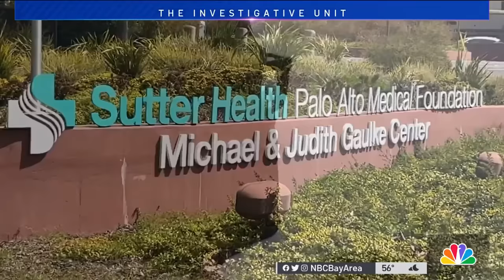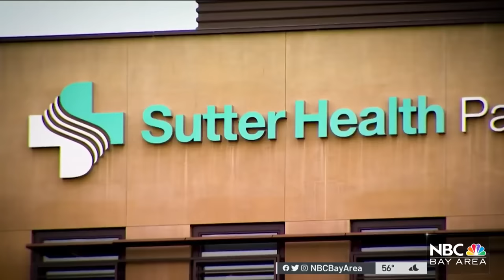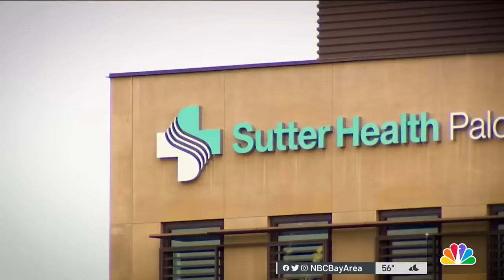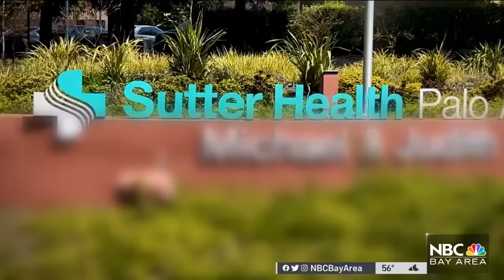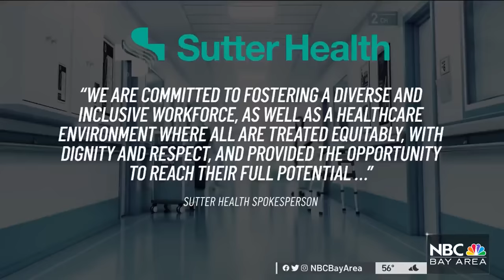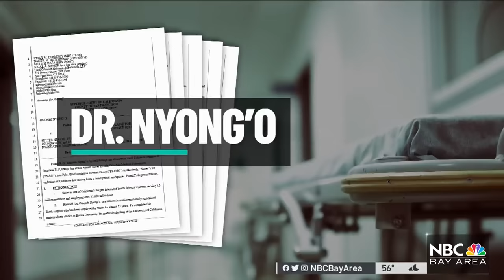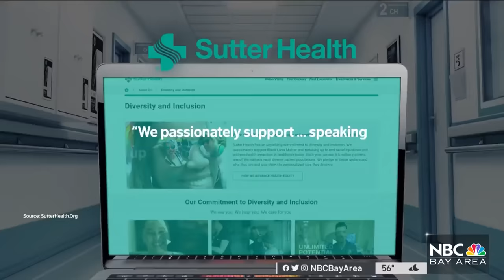‘How Does This Happen to All of Us?': Black Doctors Allege Discrimination at Sutter Health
A trio of Black physicians, who formerly worked at Sutter Health hospitals in Northern California, say the large hospital system has discriminated against Black doctors for years. Bigad Shaban reports.